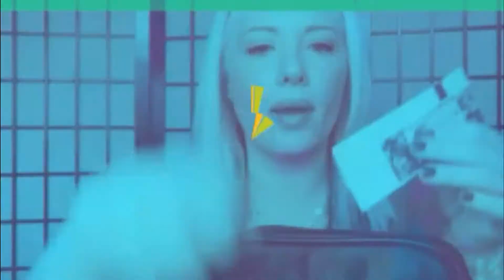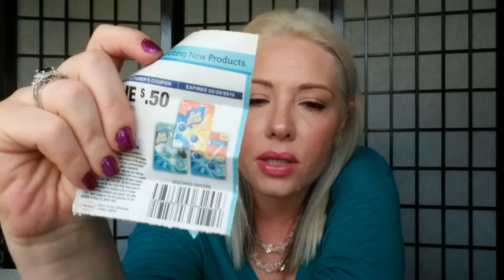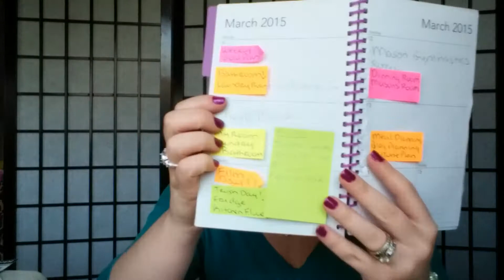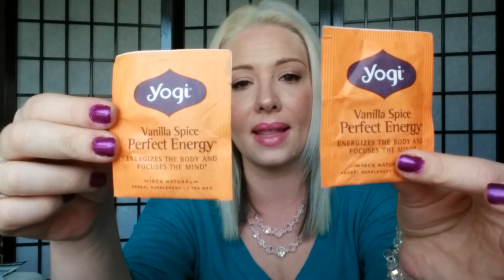My First Tag Video! What's In My Bag.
I love watching other peoples what's in my bag videos they're probably my absolute favorite videos. Does that mean I am nosey? Maybe. If you like seeing what's inside of my bag then please thumbs up.

I am Hope. You can also thumbs up this video.

Keywords Hope, HopeBrissette, MakeupArtist, mom, sham, Beauty, makeup, skincare, hair, nails,